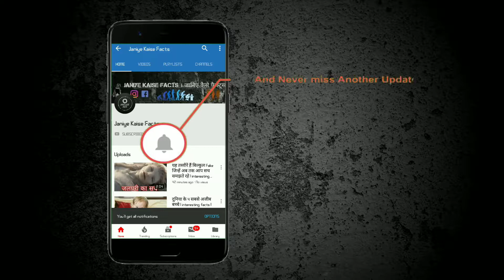दुनिया का रहस्यमई कुआं, जहाँ पानी की जगह आती है रोशनी | interesting facts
आज हम आपको एक ऐसे ही रहस्य के बारे में बता रहे हैं, जहां से पानी नहीं बल्कि प्रकाश निकलता है. अभी प्रकाश कहां से निकलता है, क्यों दिखाई देता है इसका कुछ पता नहीं है. यह कुआं पुर्तगाल के सिन्तारा में स्थित है. ऐसा कहा जाता है कि इस कुए से एक अजीब सी रोशनी आती रहती है.

यहां के लोग इस हुए को विशिंग वेल भी कहते हैं. उन लोगों का मानना है की यह कुआ लोगों की इच्छाओं की पूर्ति करता है. लोग वहां जाकर के इसमें सिक्के डालकर अपनी मनोकामना मांगते हैं और उन्हें पूरा विश्वास होता है उनकी मनोकामना पूर्ण हो जाएगी. इसकी स्थापना के लिए कहा जाता है की धार्मिक दीक्षा संस्कारों के लिए इसकी स्थापना की गई थी.

लेकिन इसके कोई विशेष साक्ष्य नहीं मिले. बहुत दूर दूर से इस रहस्यमय कुए को लोग देखने के लिए आते हैं. लेकिन रोशनी कहां से आ रही है कुछ समझ में नहीं आता है. जैसे जैसे लोगइसके पास जाते हैं तो इसकी गहराई सकड़ी होती जाती है.